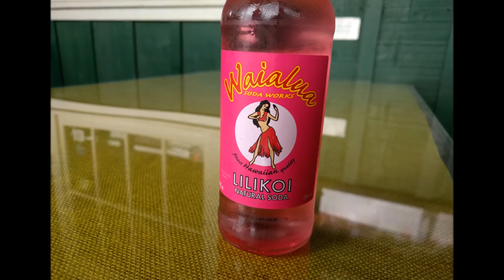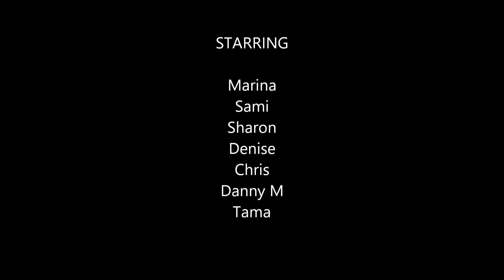Maui 2016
Maui vacation 2016